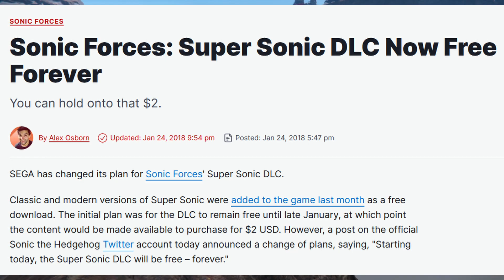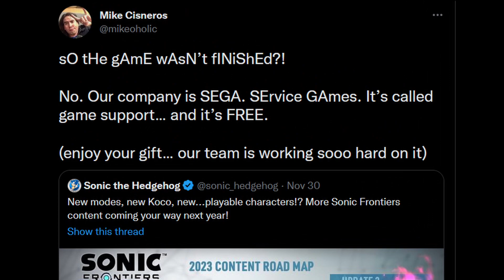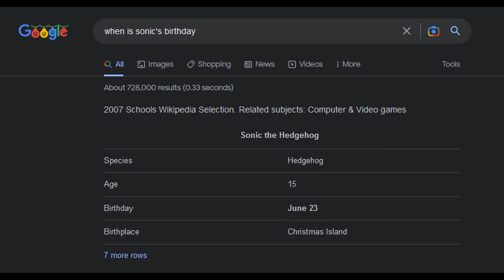Sonic Frontiers DLC COULD be Good!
Like many of you, I saw the tweet from the official Sonic twitter account on November 30th outlining the 3 updates scheduled to be released in 2023.

Like always, I'm cautiously optimistic about where this might be heading. In this video, I lay out what I'm hoping to see out of these updates. I might end up being extremely disappointed like I normally am with this franchise, but I'm at least hopeful. My hope and criticism stems from a longstanding love for Sonic. That love is what compels me to continue making videos about this game, despite my many issues with the game's casual experience.

I also show off some speedrun stuff in this video because that's where I was able to find enjoyment with this game thus far.